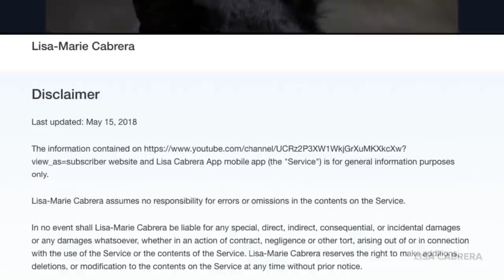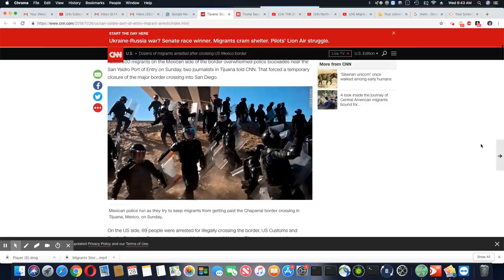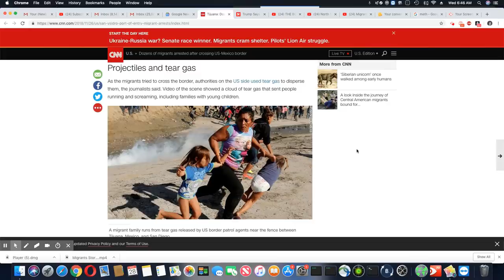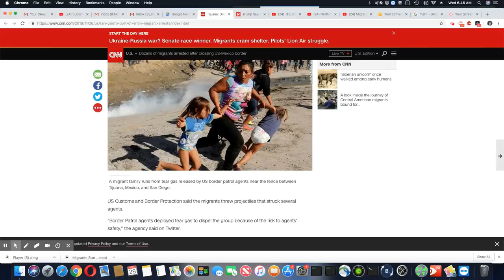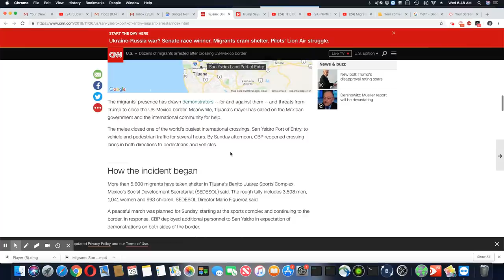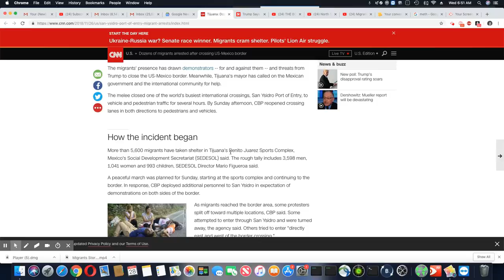Migrants Storm The US-Mexico Border